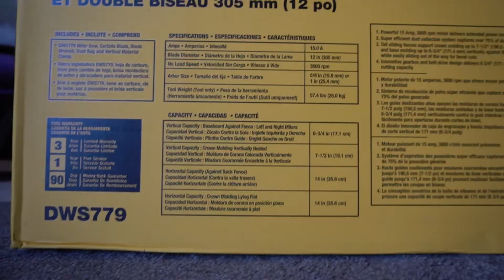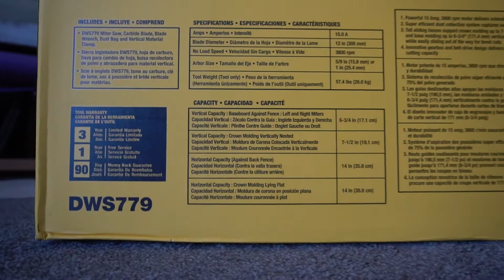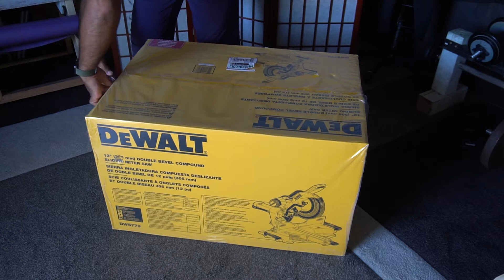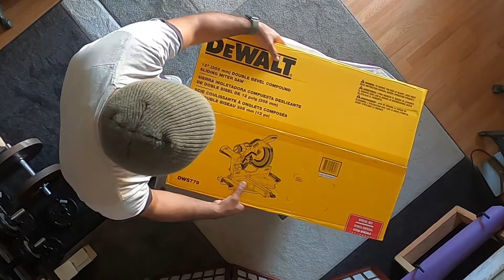DeWALT Miter Saw Unboxing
Today I'm unboxing a Dewalt 12" Double Bevel Compound Sliding Miter Saw, model DWS779.